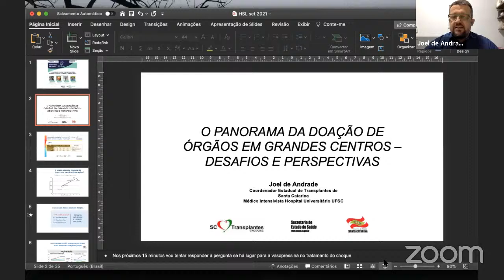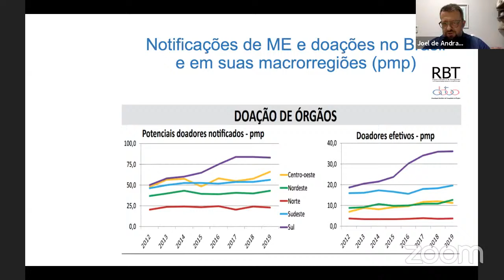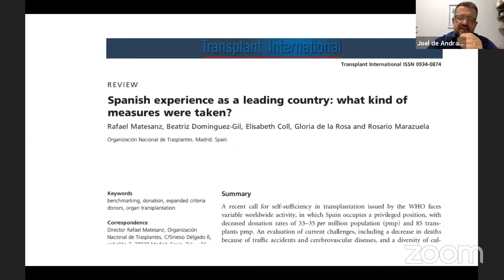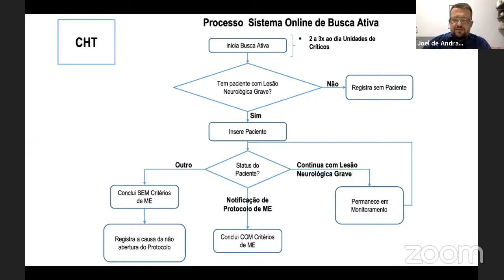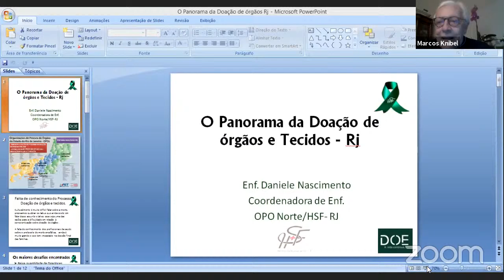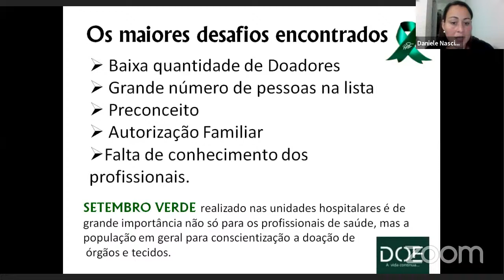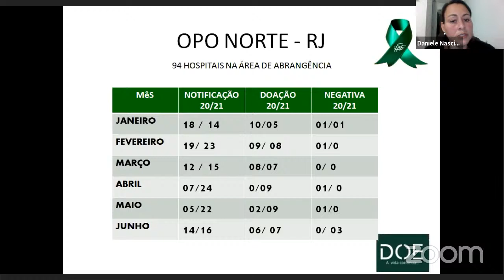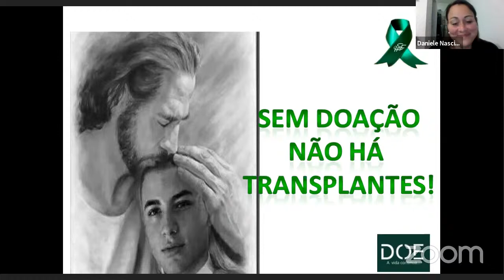"O panorama da doação de órgãos em grandes centros - desafios e perspectivas."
Palestrantes:
Daniele Nascimento
Joel Andrade
Marcio Gomes
Marcos Knibel